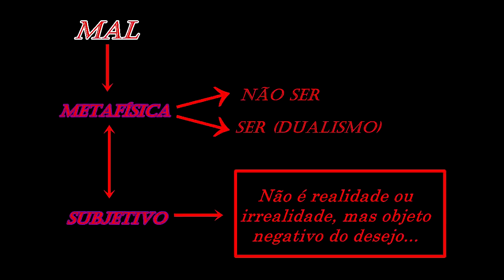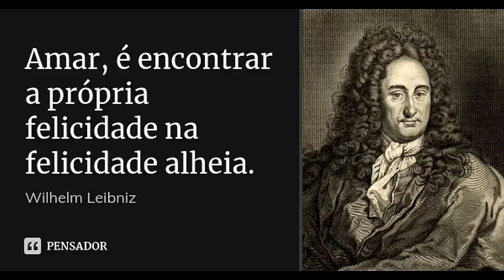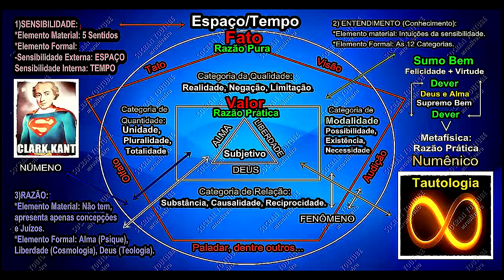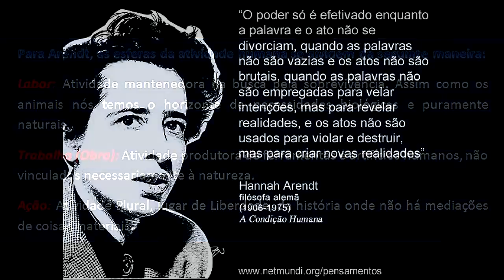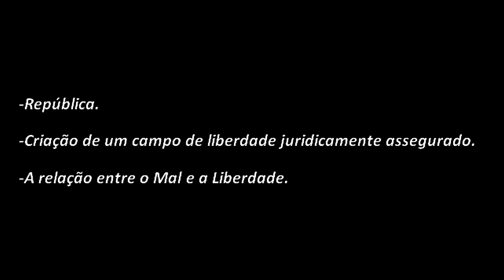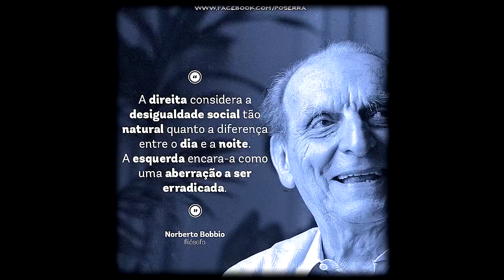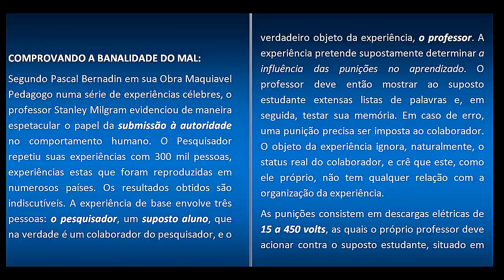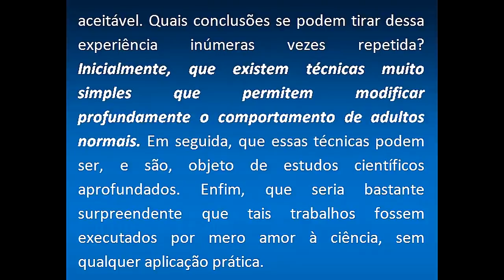MAL BANAL - FILOSOFIA E CIÊNCIA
Alguma vez você certamente se deparou com o problema do mal, desde a morte de um bichinho de estimação até a perda de um parente, ou quem sabe problemas financeiros, depressão e por aí vai. A lista é quase infinita. As vezes podemos até nos perguntar que se algo é possível de acontecer isso irá acontecer, e esse é o problema do mal, ele é uma POSSIBILIDADE. Neste vídeo tentei sintetizar o conceito de mal em toda a história da filosofia, claro que embora tenha sido abrangente o enfoque foi o conceito de Banalidade do Mal da autora alemã e judaica Hannah Arendt. Esse é um tema controverso e não há unanimidade, porém, certas noções relativas aos males na primeira metade do século XX gere alguma concordância sobre a arquetipia do terror. Bernardin em sua obra Maquiavel Pedagogo, nos fala de uma experiência que explora a ideia de autoridade, e pela minha percepção isso favorece a teoria de Hannah Arendt quanto a Banalidade do MAL.

Fontes:

*Arendt: Ação Humana
*Arendt: Eichmann em Jerusalém
*Bernadin: Maquiavel Pedagogo
*Arendt: Entre o passado e o Futuro
*Abbagnano Nícola: Dicionário de Filosofia
*Reale Giovanni: História da Filosofia Vol I
*Abbagnano Nicola: História da Filosofia I e II